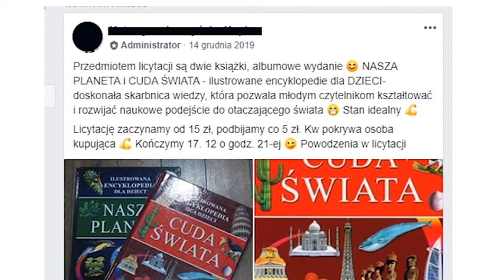POMOC DLA DOMINIKA